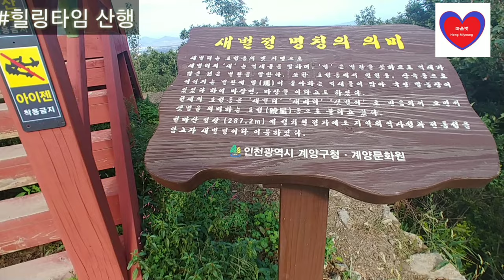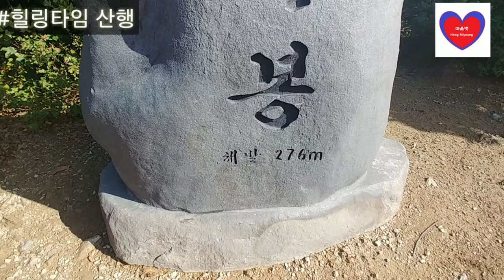추석명절 후 다이어트를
오늘은 월요일 제가 쉬는날이라 힐링을 위해 다이어트를 위해
인천 천마산 산행을 합니다.
명절에 붙은 군살도 제거하고
가을 산을 보며 휴식을 가지려고 합니다.
행복한 영상 예쁘게 봐주세요
감사합니다.
마음벗 홍미영
*녹음파일이 손상되어 별도녹음해서 조금 말과 영상 안맞는부분 양지 부탁드립니다.
건강을 위해 바로 지금 밖으로 나가실까요~~~^^
Today is Monday, so I rest
I hike to Incheon Cheonma Mountain.
Remove the feast on the holiday,
I want to take a rest while looking at the mountains in autumn.
Please watch the happy video
Heart Friend Hong Mi Young